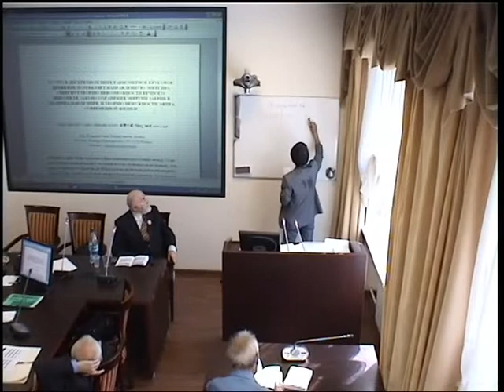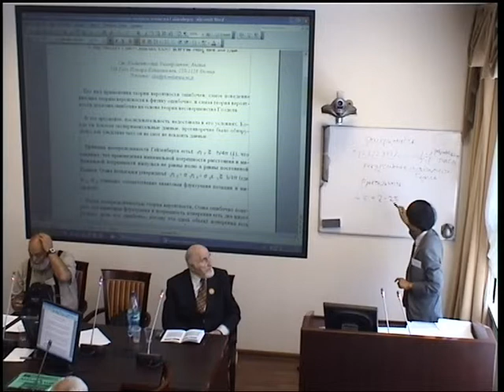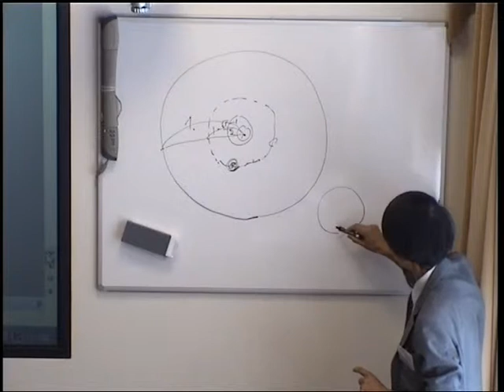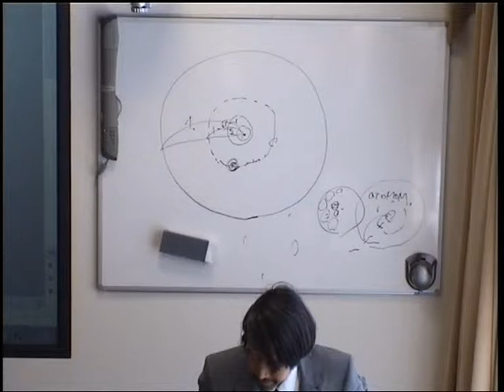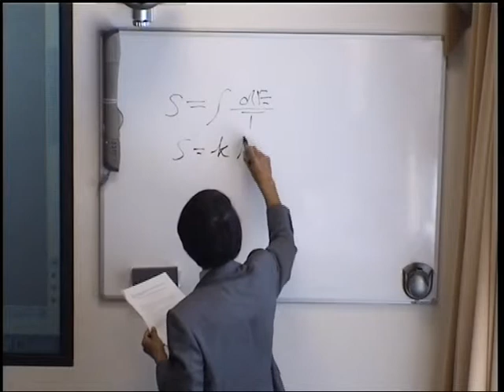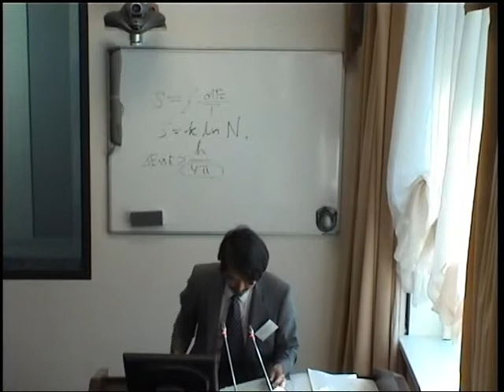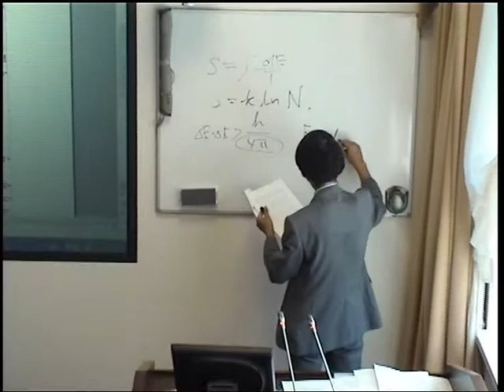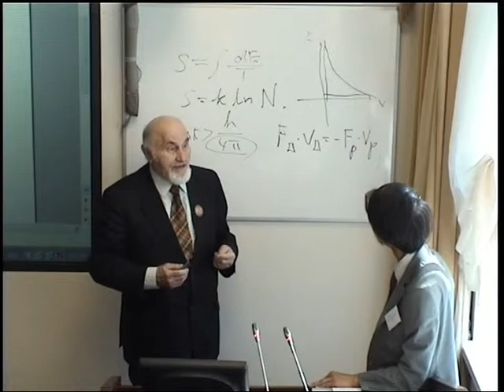Чихару Сано. Дискретный физический мир, состоящий из чисел Фибоначчи...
Международный Конгресс "Фундаментальные проблемы естествознания и техники" 28.07.12. Чихару Сано. "Дискретный физический мир, состоящий из чисел Фибоначчи, может быть описан полиномом"